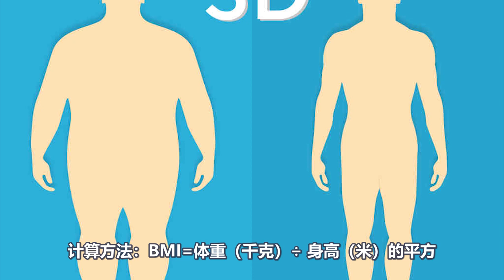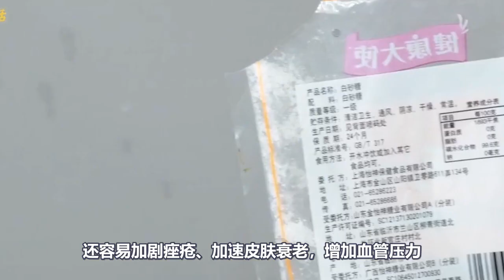健康指標對照表！20個健康“硬指標”，告訴你什麽樣的人才算健康！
什么是健康？健康包含了身体、心理、社会适应能力等各方面情况。在大数据的时代，身体健康与否也可以通过一些硬指标来衡量。快来看看，你都达标了吗？如果你问体重180斤的人，他会告诉你少吃糖；如果你问肝病患者，他会告诉你少喝酒别熬夜。拥有好身体的第一步，是学会判断自身的健康状况。一个颈围42厘米，空腹血糖6.5毫摩尔/升的人，身体哪里可能出现问题？有时数据比你更了解自己。
今天，就让小观用20个硬核数据“追踪”你的健康。快来看看你是否达标了。